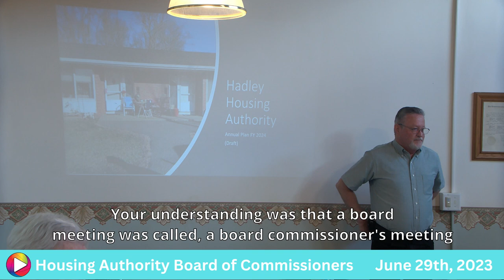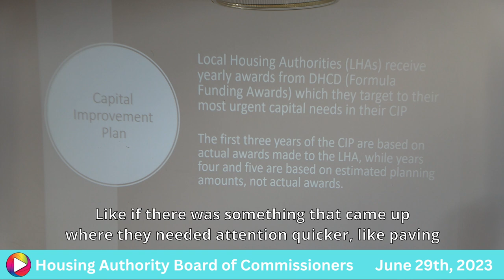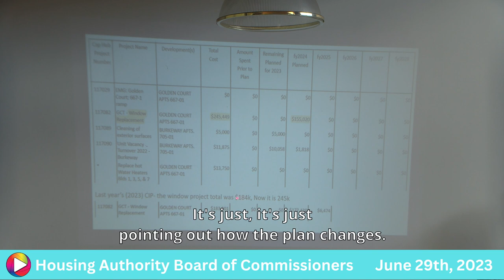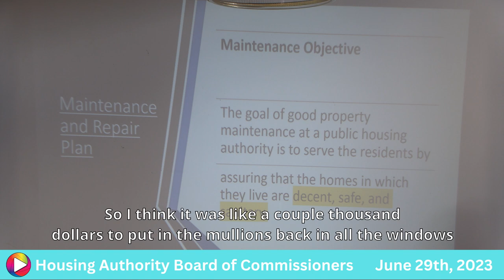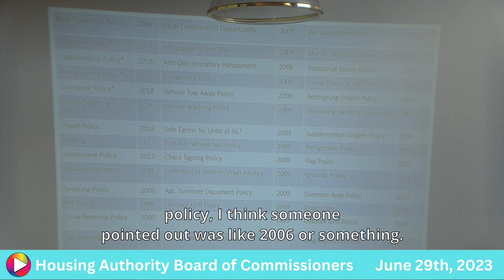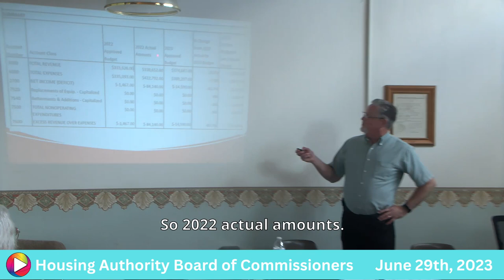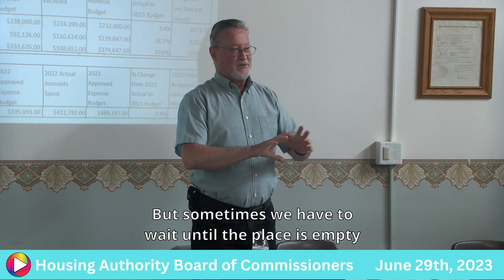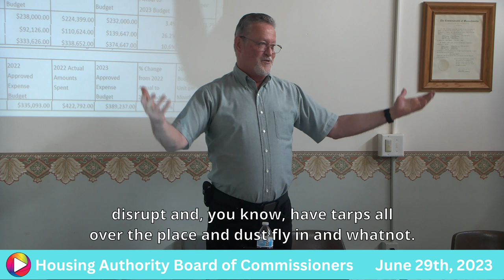Housing Authority Board of Commissioners: 6-29-23